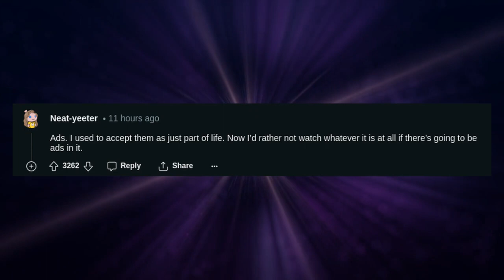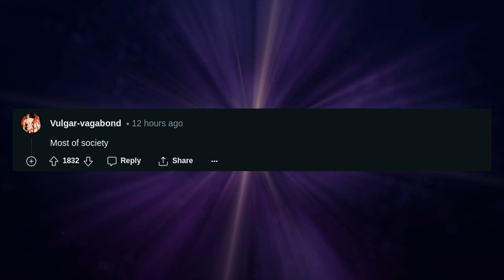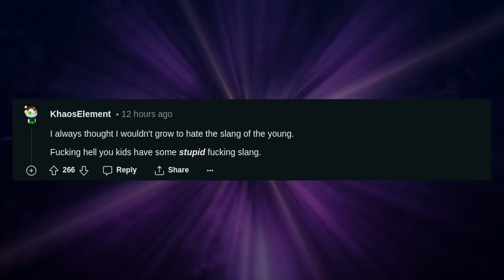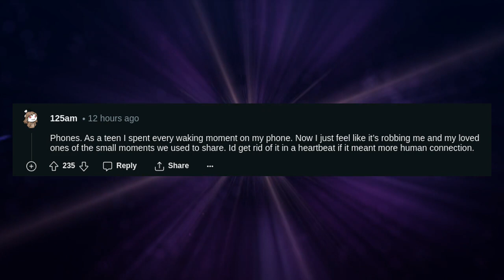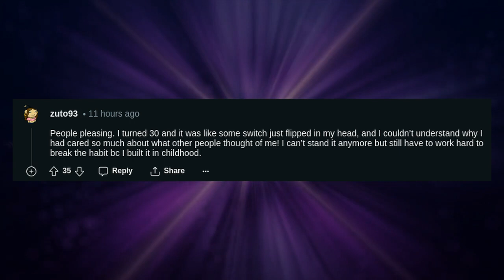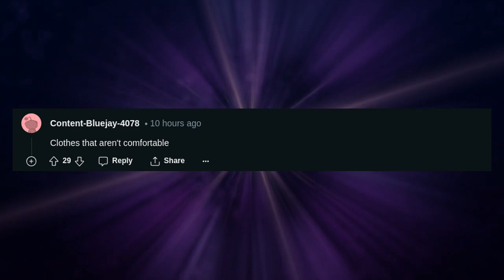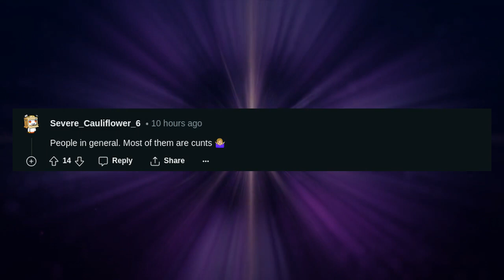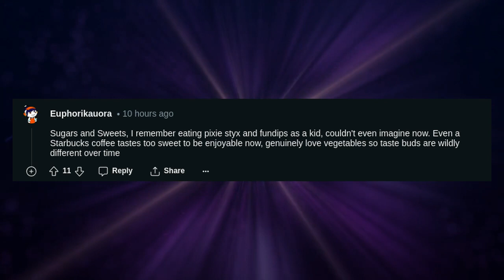What are you starting to hate as you get older?